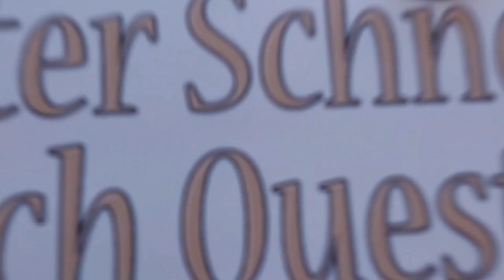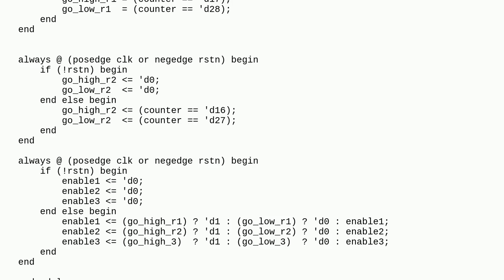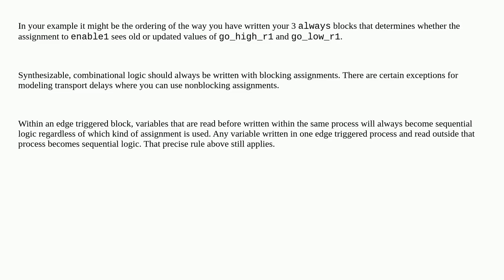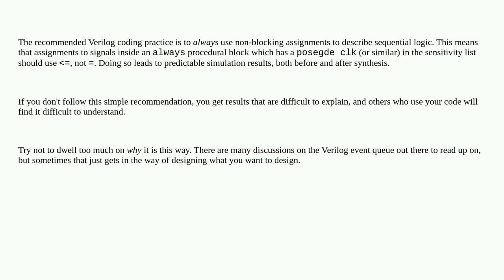Electronics: Interaction between multiple blocking assignment and non-blocking assignment running...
Interaction between multiple blocking assignment and non-blocking assignment running in separate procedural blocks in Verilog

A special thanks goes out to the community

  vivado simulation sequential-logic verilog